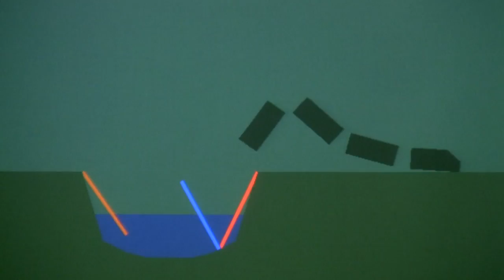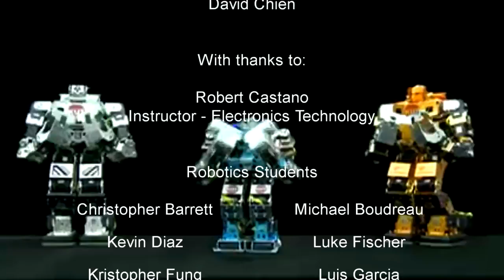OCC STEM Club - Robotics Promo (Fall 2012)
Orange Coast College STEM Club - Robotics class promotional video